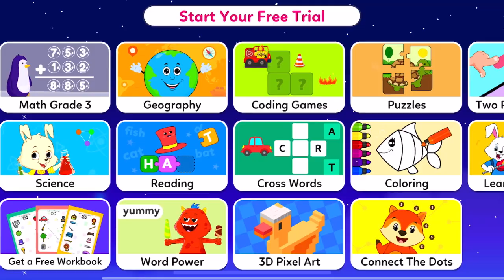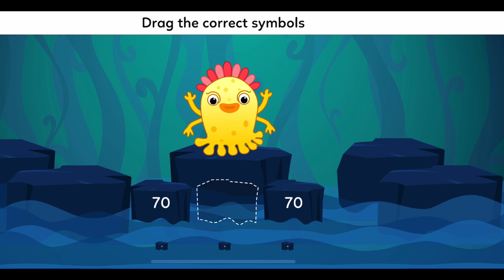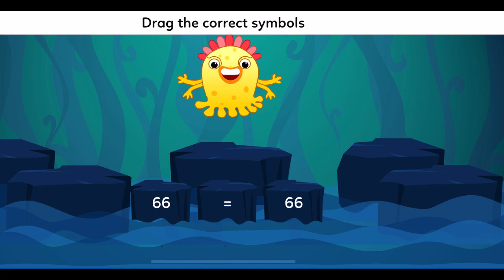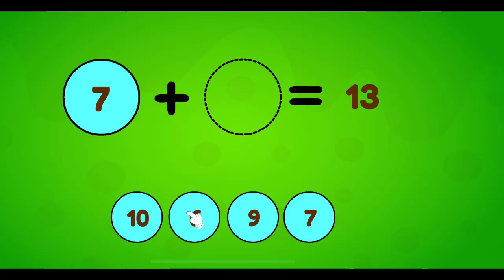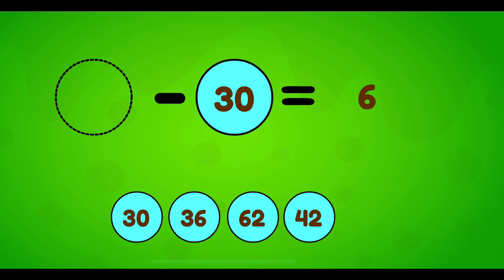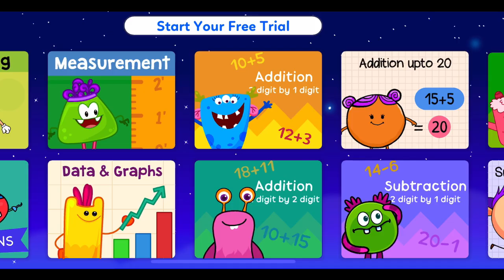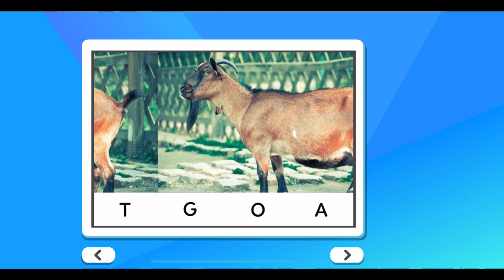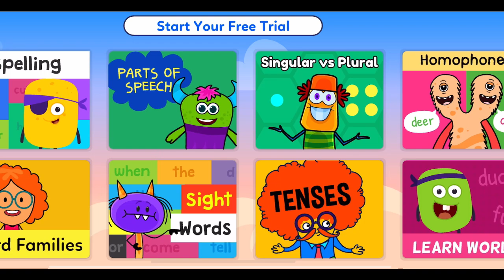Math is fun.